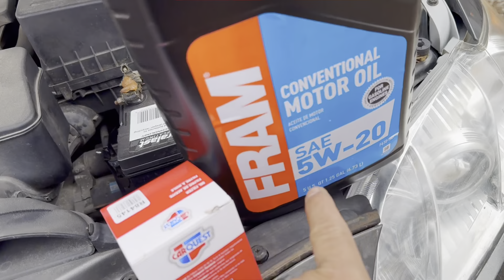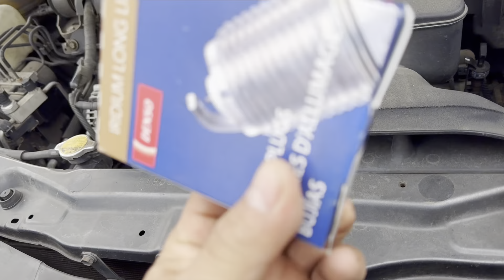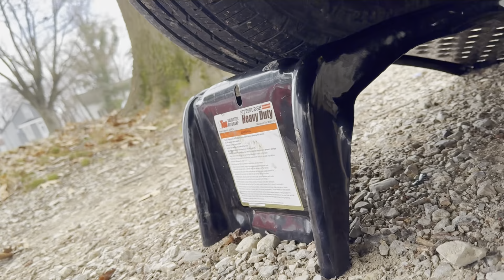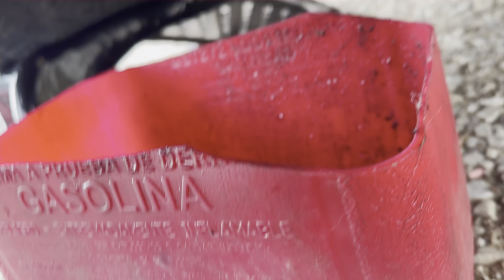Cambio de bujías aceite y filtros 2007 TOYOTA Camry